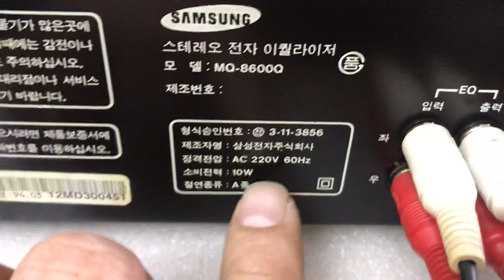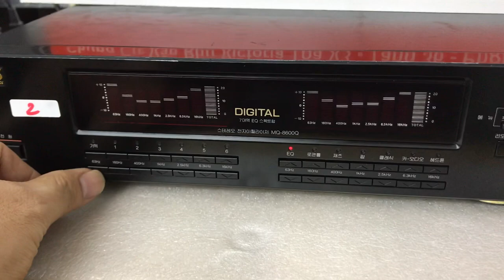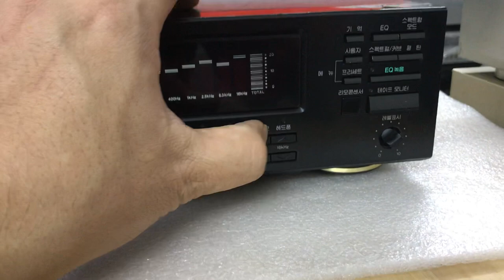26/2/20 2tr vnđ Lọc dàn Samsung 0941 891 914 Văn Phú Victoria Hà Đông Hn